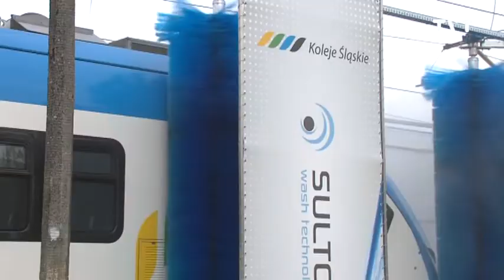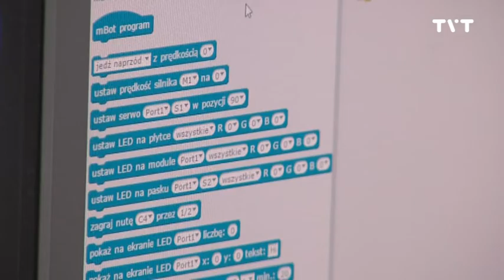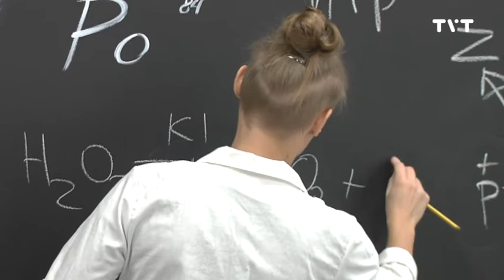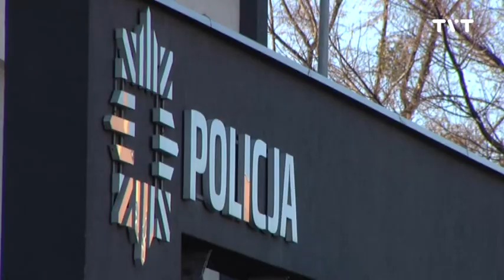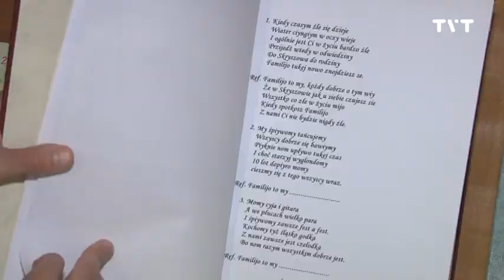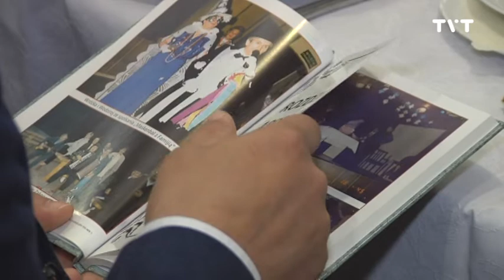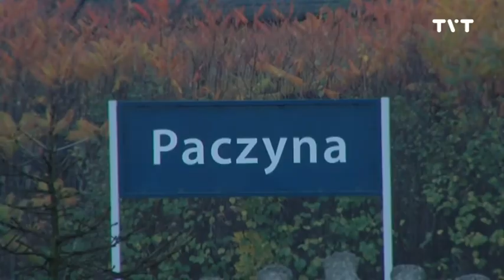raport 2 11 2018